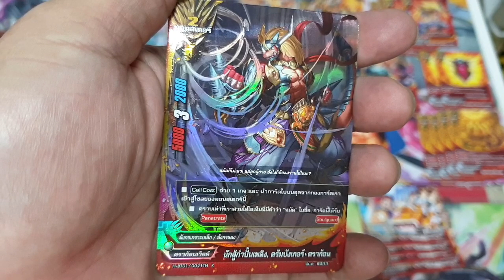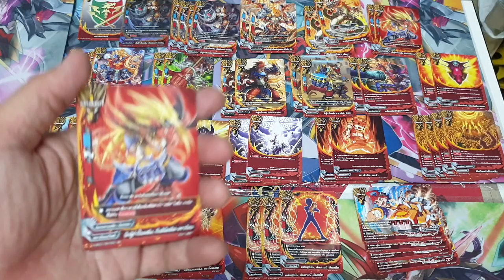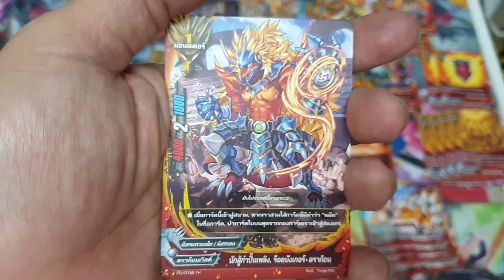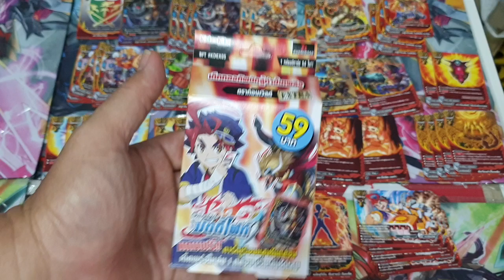รีวิวบัดดี้ไฟท์ ดราก้อนเวิลด์ 59บาท review BFT KDEX05 ที่ร้านการ์ตูนพี่พงษ์ 7/5/63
เลือกชมสินค้าในคลิปที่ Shopee ทางนี้คับ

เลือกชมสินค้าในคลิปที่ Lazada ทางนี้คับ

ที่ร้านพี่มีบริการส่งทางไปรษณีย์ด้วยนะคับ